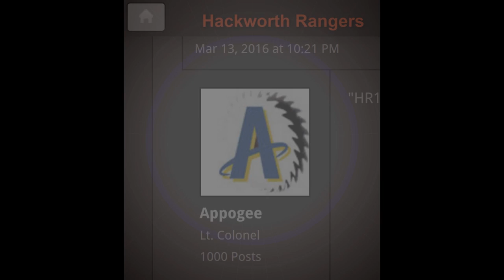A Different Kind of Warrior Milestone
It's important to celebrate one's "achievements" ;)